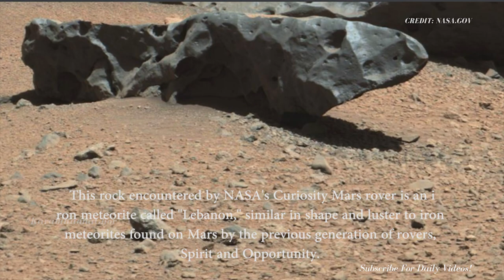[MARS]- LATEST IMAGES FORM MARS Planet | Imágenes del planeta Marte | Mars missions 2021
Mars missions 2021. Here are some new 4K images from Mars captured by NASA's Perseverance Rover. you will see Mars' terrain captured from different angles on different days since the rover touched the Martian surface. Enjoy!

For more about Perseverance:
-mars.nasa.gov/mars2020/
-nasa.gov/perseverance

CREDIT: NASA.GOV
CREDIT: NASA/JPL - CALTECH
Credit:NASA/JPL-Caltech/LANL/CNES/IRAP/LPGNantes/CNRS/IAS/MSSS